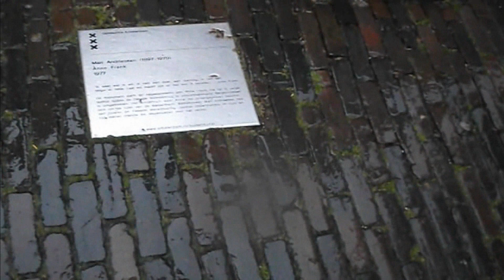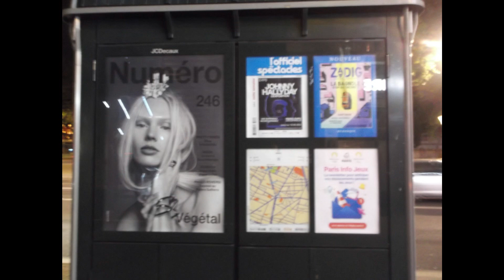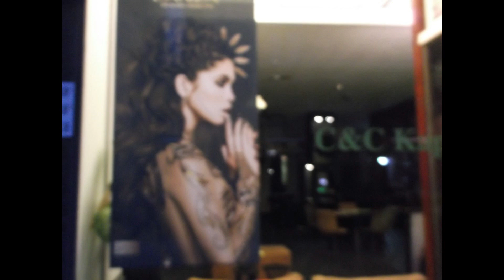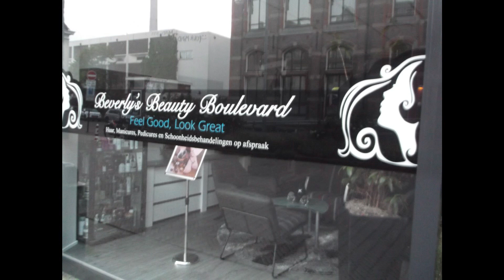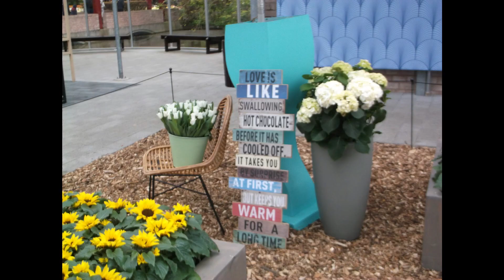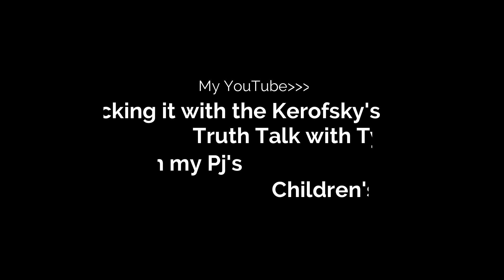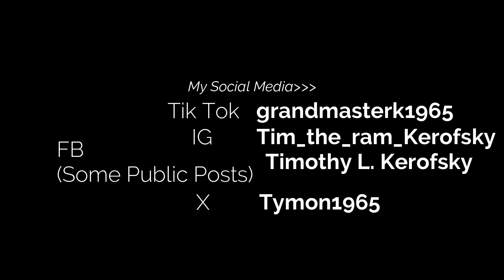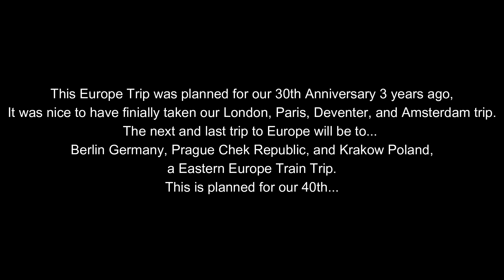Kerofsky Europe Pic Collage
Here are the pics of the "Kerofsky Europe Trip".
Enjoy the pics.

Welcome to Kicking it with the Kerofsky's
We hope you learned something new about
the martial arts, music, art, and family.
Keep on Kicking in your Karate journey!
Feel free to follow our brand accounts;